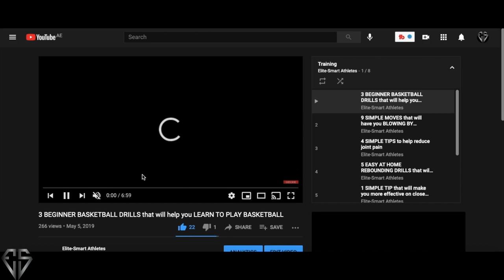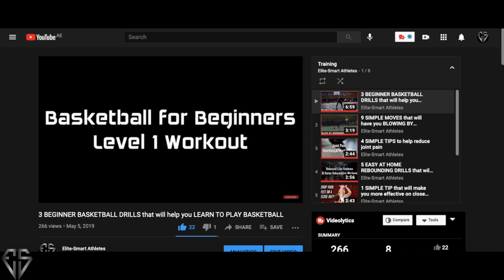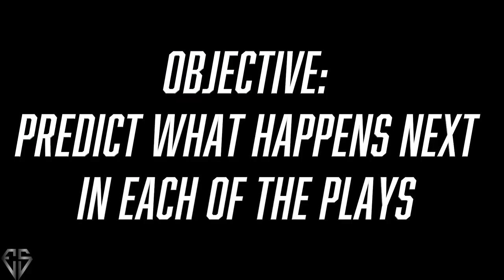Test Your Basketball IQ: Shane Larkin Highlights | WhatNext - The Basketball IQ Test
Can you make reads like a pro hooper? This interactive basketball IQ test makes basketball film study a little more fun by trying to predict what happens next (WhatNext) on each play.

It's tough make improvements during the season but this series will allow you to challenge your mind and improve your basketball IQ without any extra impact on your body. You'll have 5 seconds to choose from 3 options on a particular play, which will show you a pro player's high basketball IQ and hopefully help you boost your basketball IQ.

This time we're looking at Shane Larkin's highlights in the Euroleague as he's been dominating for Anadolu Efes after leaving the NBA.

Track: Still I Rise by Davecreates

Stay blessed!